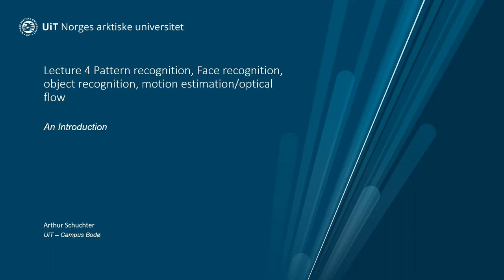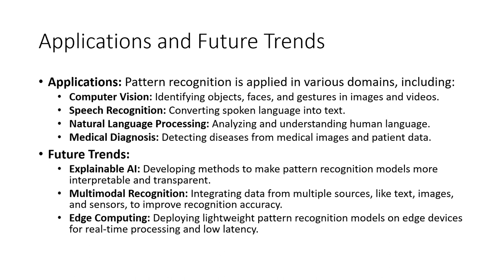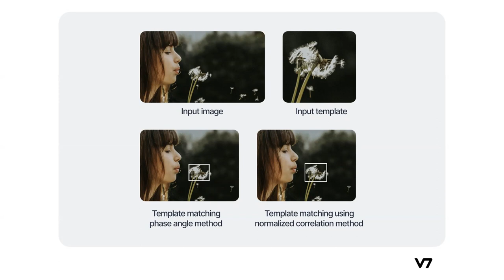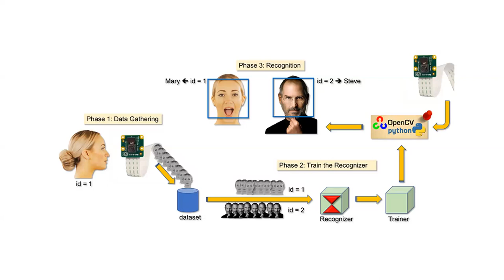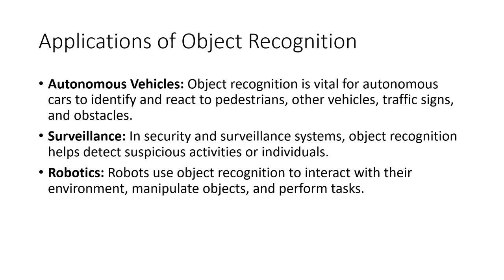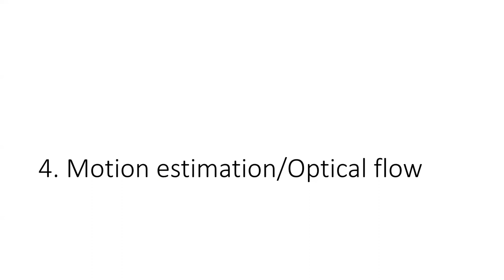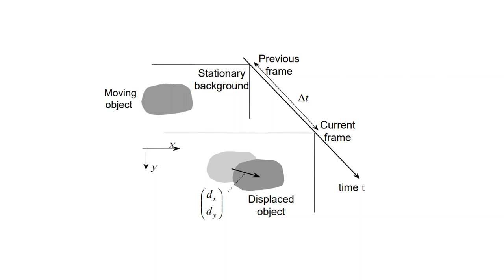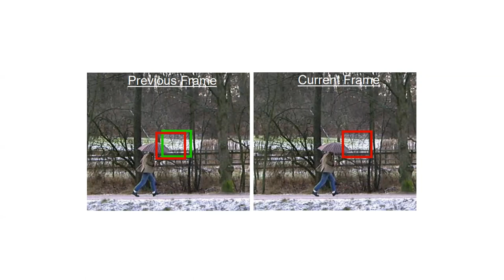Lecture 5: Pattern Recognition Part I